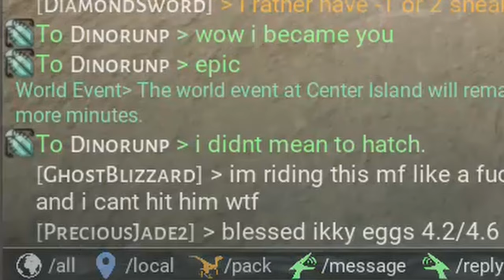The Baby Buff Denier | Baby Snatching PT | Beasts Of Bermuda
Server is aurora isles (auto revive, free roam)
I'm super burnt out of gauntlet and taking a vacation on auto revive, this baby snatching adventure has been super fun!
Pt is 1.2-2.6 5 nest raider, 5 stoic